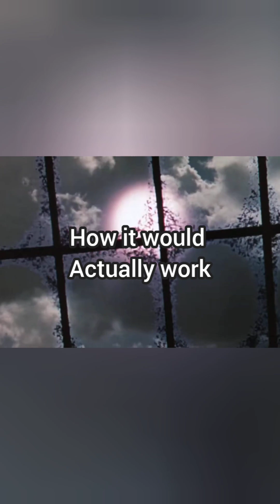How Hollywood gets time travel completely wrong.